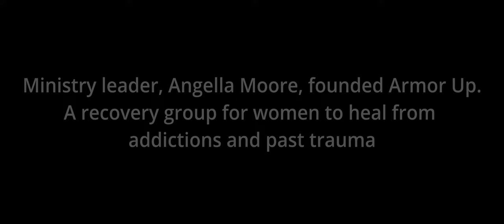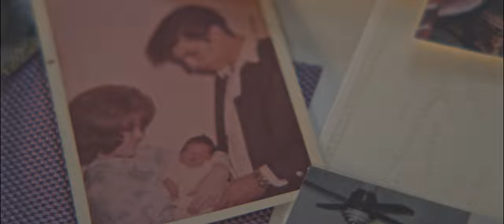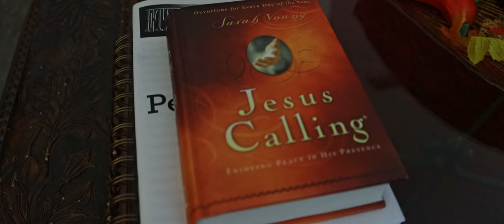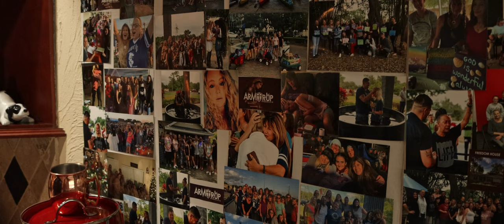Armor Up The Documentary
The Armor Up Foundation strives to lead women to recovery and a fuller life after breaking chains and addictions. This documentary covers Angella Moore's road to recovery and how her story inspired her to create Armor Up.